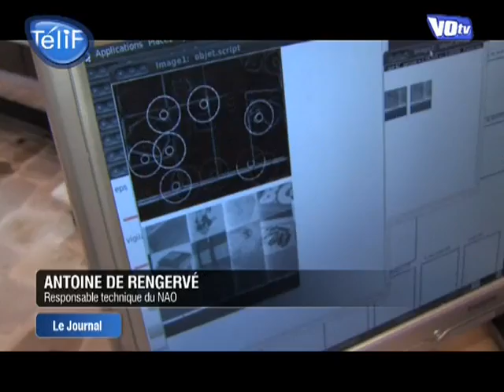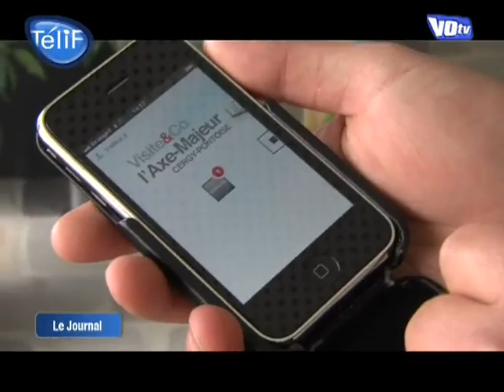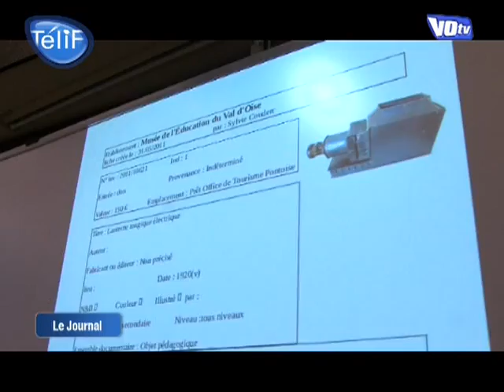VO TV - Le JT du 21/06/2011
Sites webs/blogs, copiez cette vidéo avec le bouton "Intégrer" !
 Retrouvez toute l'actu du Val d'Oise dans le JT de VO TV